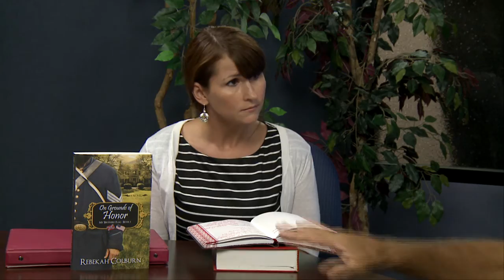Papas World Rebekah Colburn (On Grounds of Honor)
Queen Anne's County local authors share about themselves and their books. On this episode Rebekah Colburn shares about her latest books.